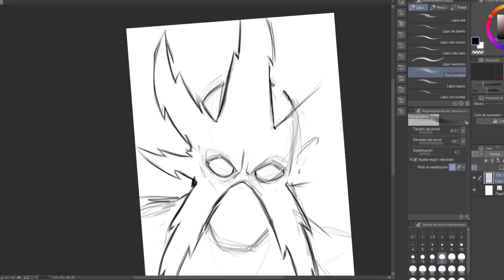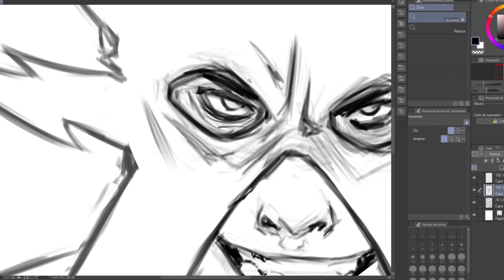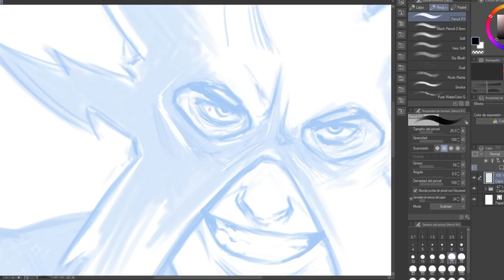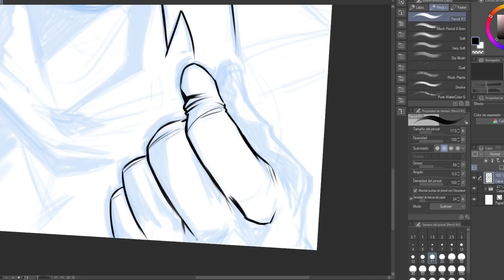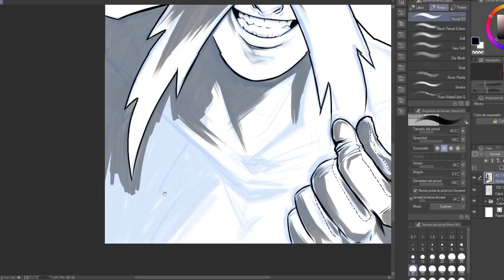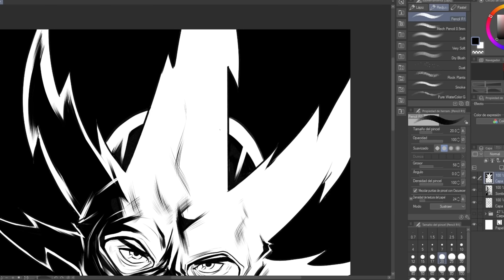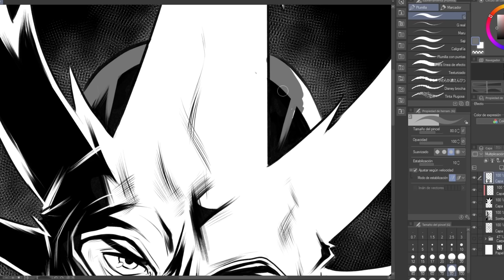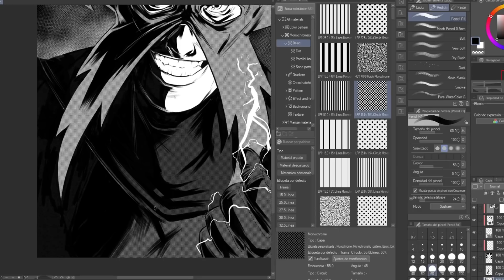DIBUJANDO A LOS SEIS SINIESTROS - Parte 3: ELECTRO | DANI PARKER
Bienvenidos a una nueva mini serie del canal! En ella, dibujaré a algunos de los villanos más famosos de Spider-Man. Se vienen, Los 6 Siniestros.

— Parte 1: El Duende Verde.
— Parte 2: Mysterio.
— Parte 3: Electro.
— Parte 4: Octopus.
— Parte 5: Lagarto.
— Parte 6: Venom.

PREGUNTAS FRECUENTES

Uso Paint Tool Sai, Clip Studio y Photoshop.

• ¿Qué tableta gráfica usas para dibujar?
Huion Inspiroy Q11K

• ¿Trabajas para Marvel?
No, he estado haciendo páginas y portadas de prueba con un editor.

• ¿Has estudiado algo para dibujar?
No. No he hecho bellas artes ni ningún grado de ilustración, siempre he dibujado por mi cuenta desde que tengo memoria. En todo caso me he podido apuntar a talleres de dibujo cuando era más pequeño, pero por lo demás, he sido autodidacta.

• ¿De dónde consigues la música de tus vídeos?